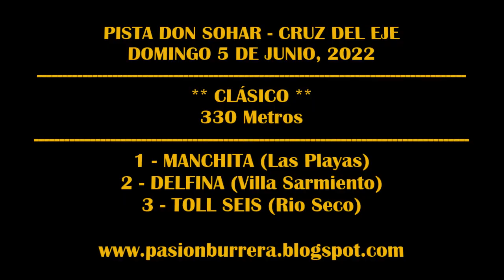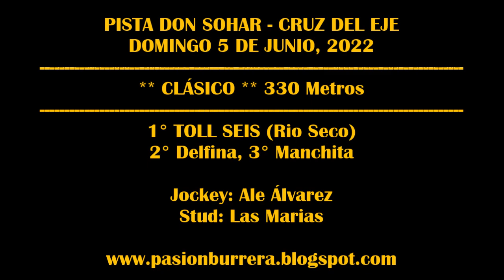TOLL SEIS, PISTA DON SOHAR - CRUZ DEL EJE (05-06-2022)